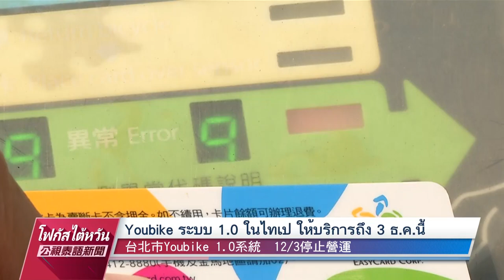20221122 PTS โฟกัสไต้หวัน 公視泰語新聞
ข่าวประจำวันอังคารที่ ๒๒ พฤศจิกายน ๒๕๖๕
๑. Youbike ระบบ 1.0 ในไทเป ให้บริการถึง 3 ธ.ค.นี้
๒. การรถไฟไต้หวันเร่งซ่อมสะพานซิ่วกูหลวนซี กำหนดเปิดใช้ 28 ธ.ค.นี้
๓.3 ตัวเต็งเผย ภารกิจแรกหลังเข้ารับตำแหน่ง เร่งดัน “ผังเมือง”
๔.ค่ำวันอังคารนี้ ภาคเหนือ ฝนตก พุธอากาศเย็น อุณหภูมิลดลง 6 องศา